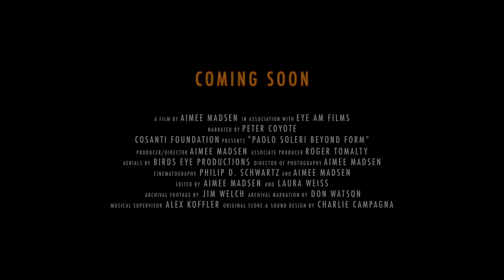Beyond Form Trailer FINAL